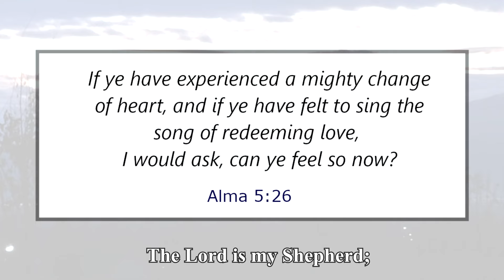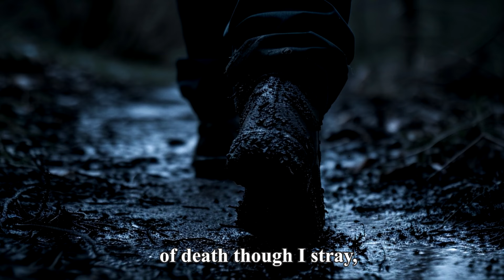"The Lord is My Shepherd" Men's Trio, Beautiful Hymn Arr. for Come Follow Me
❤️ to Subscribes and Comments

This video can be used to supplement the Come Follow Me Scripture Study Manual for The Church of Jesus Christ of Latter Day Saints. This week's lesson (June 10-16, 2024) is titled “Have Ye Experienced This Mighty Change in Your Hearts?” and studies Alma 5-7 in the Book of Mormon.

Media sources: ChurchofJesusChrist.org (Film: "Alma Preaches the Word of God"), Nature footage/images donated by Steve Pierce and Brad Leishman.

Composers: Text: James Montgomery, 1771–1854; based on Psalm 23

You can sign up for the email list on this website to receive free recordings of new songs monthly